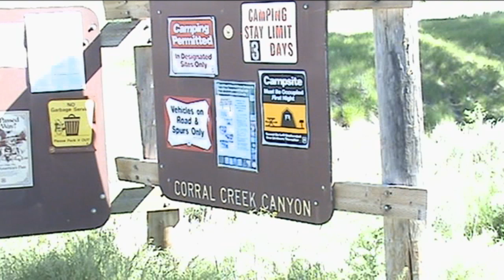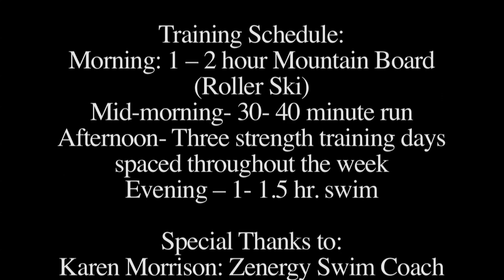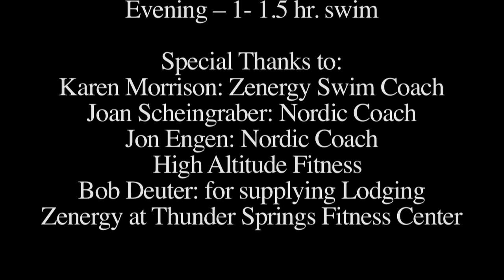Lieutenant Dan Cnossen, US Navy SEAL & Member of the U.S. Paralympic Ski Team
Sun Valley  Training: July 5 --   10, 2011- Assisted by the Wood River Ability   Program

Long Term   Goal:

2014 Sochi Paralympic Podium in both   Biathlon and Cross-country Skiing.